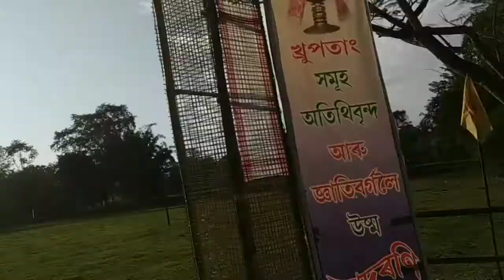Ahom Divas || Sukapha Divas | Assamese vlog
Chaolung Sukaphaa (1228–1268), also Siu-Ka-Pha, the first Ahom king in medieval Assam, was the founder of the Ahom kingdom. A Tai prince originally from Mong Mao, the kingdom he established in 1228, existed for nearly six hundred years and in the process unified the various indigenous ethnic groups of the region that left a deep impact on the region. In reverence to his position in Assam's history the honorific Chaolung is generally associated with his name (Chao: lord; Lung: great).

Since 1996 December 2 has been celebrated in Assam as the Sukaphaa Divas, or Ahom Divas (Assam Day), to commemorate the advent of the first king of the Ahom kingdom in Assam after his journey over the Patkai Hills.

Vocals & composition by Shankuraj Konwar.
Song name- 'Alakananda'!